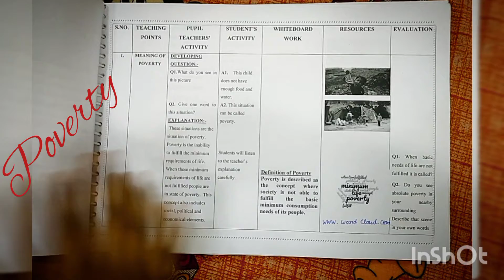lesson plan 4 l poverty l economics